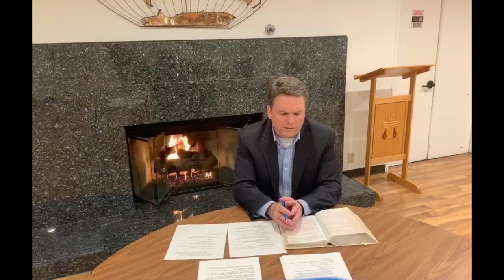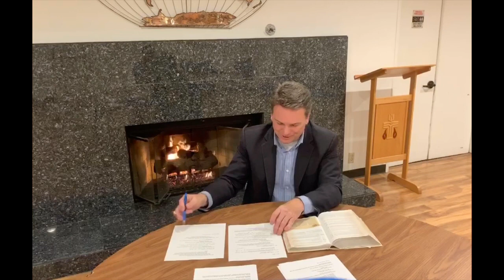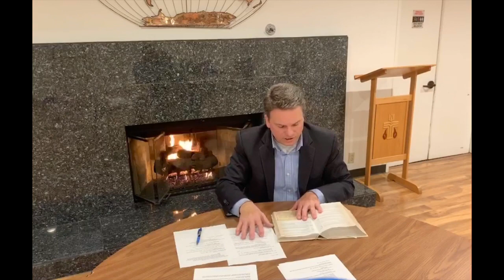Wednesday Night Bible Study